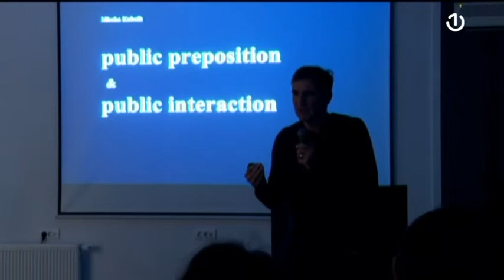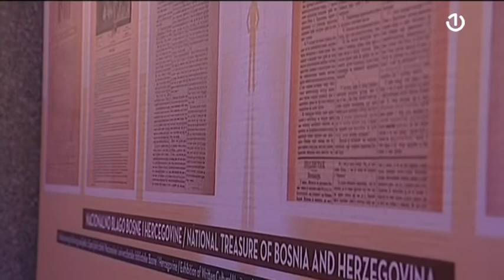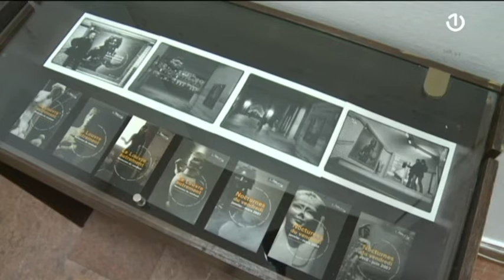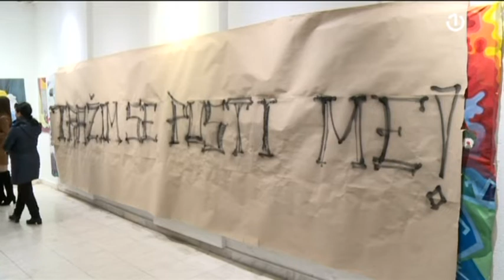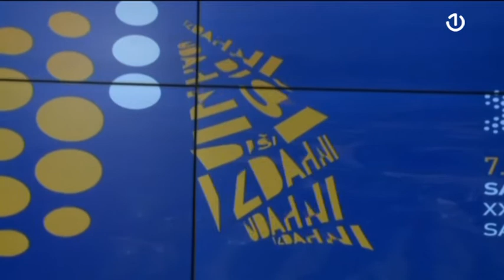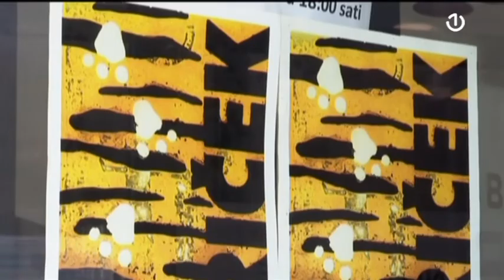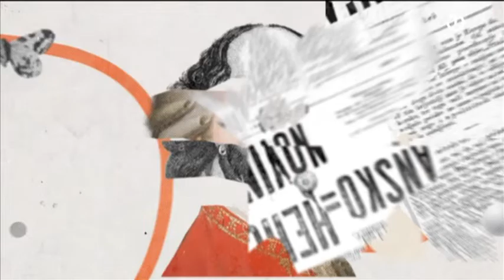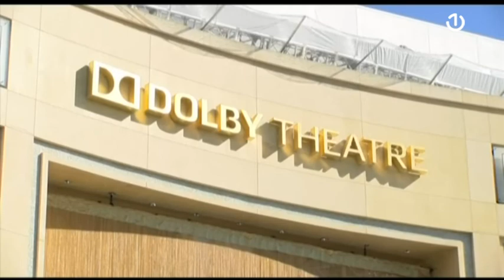Art Depo 26.03.2022.